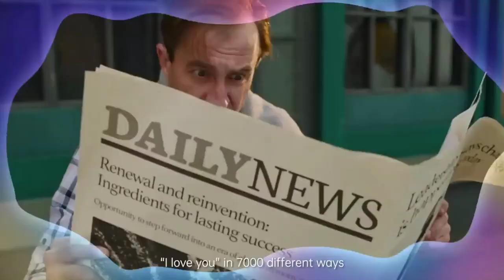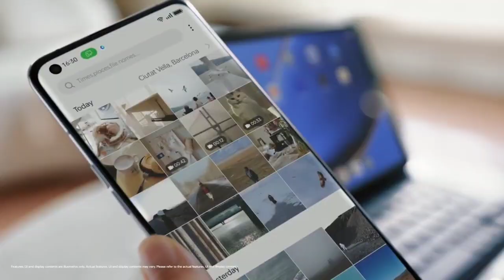Oppo A74 5G Colour OS 13 Stable Date In India | Oppo A74 New Update | Oppo A74 Android 13 Update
technicalgadgets1431

My Gears .

1. 👉 Boya Mic ( Superb Mic ).

2.👉 My Smartphone. 👍💯